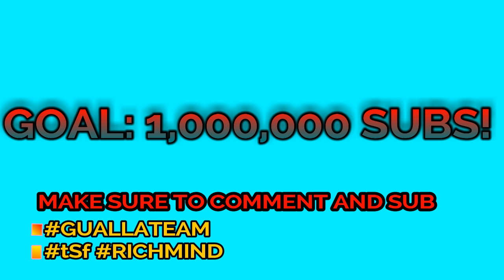FAM LAST ONES OF WHAT?? Mischief x Harlem Spartans x Kuku | Last Ones Left (Prod. by Sean Murdz)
My Reaction to Mischief x Harlem Spartans x Kuku | Last Ones Left (Prod. by Sean Murdz) [Music Video]: SBTV10 (4K
original link ^^

YOOO... It was mad harlem Spartans in this video, It seemed like it was more of them than ever.

BEATS BY
CHUKIBEATS
YT CHUKIBEATS

OUTRO BY
JAY SWAG X CELL BACIAMI X STAN UFO

RichMindApparel:
APPARELU.BIGCARTEL.COM